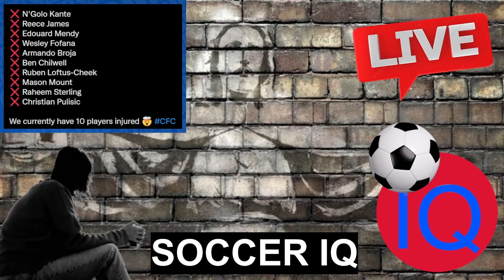Joao Felix to Play? Fulham vs Chelsea Preview | A MUST Win For Potter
Premier League Match Week 20 Preview
Fulham vs Chelsea Predictions
Will Joao Felix play against Fulham?
Willian to play against his former club Chelsea.